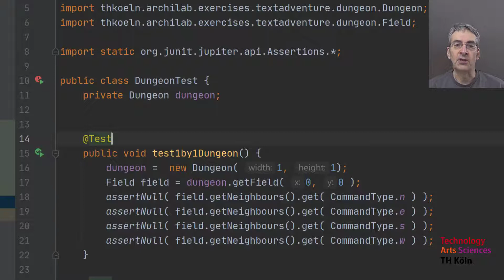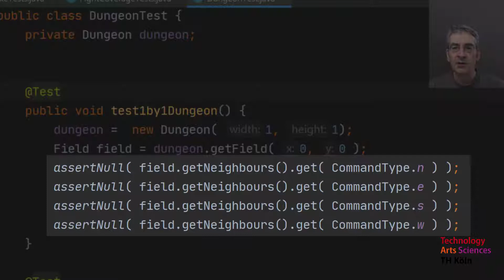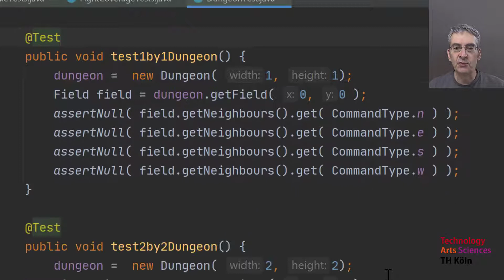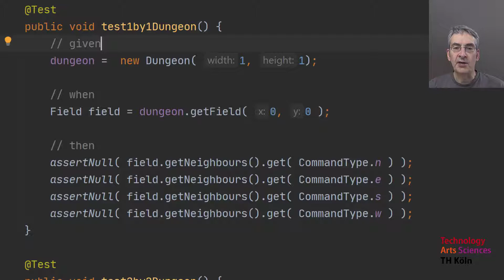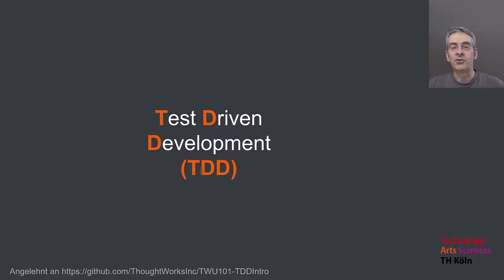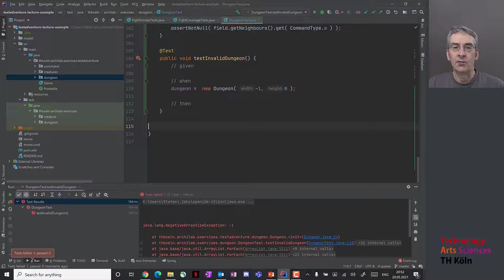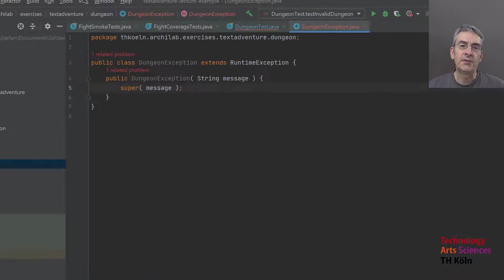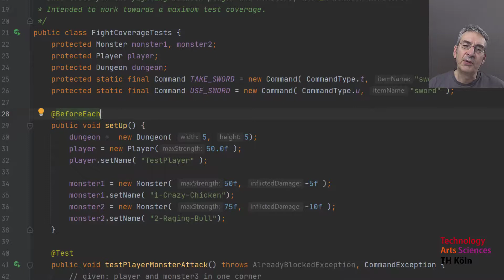Unit Testing (und ein bisschen TDD)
Unit Tests sind ein Weg, die Qualität der eigenen Software sicherzustellen. Aber man kann sie auch als Mittel der Entwicklung nutzen, indem man ZUERST den Test schreibt und dann erst dagegen programmiert - ein Ansatz, der als Test-Driven Development (TDD) bekannt ist. Dieses Video vermittelt an anschaulichen Beispielen die Grundlagen dafür.